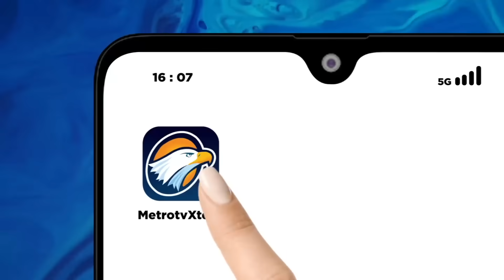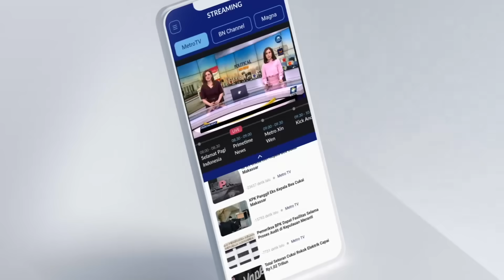Seruan Resolusi Jihad Gus Imin Menggema di Hadapan Ribuan Santri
MetroTV, Sebanyak ribuan santri menyambut kedatangan Bacawapres 2024 Muhaimin Iskandar yang menghadiri apel Hari Santri Nasional di Magelang Jawa Tengah. Di apel itu, Muhaimin menyampaikan resolusi jihad.